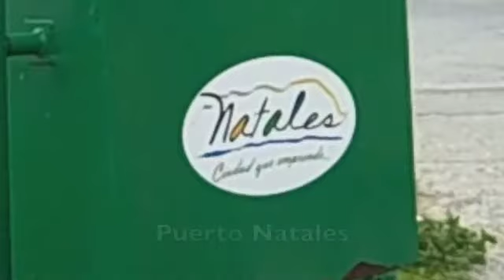Torres del Paine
Adventure to Torres del Paine National Park in the Chilean Patagonia.
The footage of the hike only exhibits the first couple days. My camera was stolen in Santiago and the footage is lost forever.